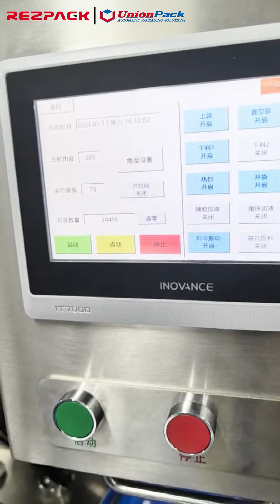High Speed Pouch Fill Seal Machine#packingmachinefactory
RZ10-160E High Speed Pouch Fill Seal Machine.
Bag Type: 4-side sealing bag, 3-side sealing bag, M type bag etc, and all kinds of compound bags.
Bag Size: W60-160; L 100-330mm
Work Station:10
Filling Range: ≤500g
Packing Speed: ≤ 90 bags/min (depending on products and bags materials)